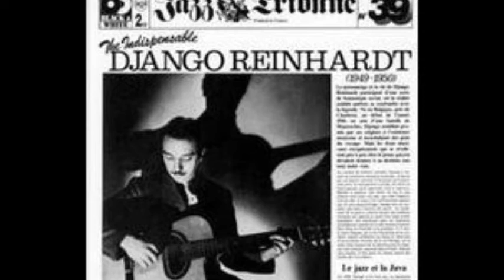Django Reinhardt -Solitude-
Django Reinhardt Gypsy Guitar Genius

Django Reinhardt recorded "Solitude" in April 1937

April 21th 1937 -Paris- Stephane Grappelli, Django Reinhardt, Pierre Ferret, Marcel Bianchi, Louis Vola.